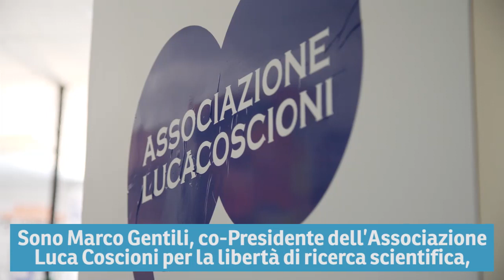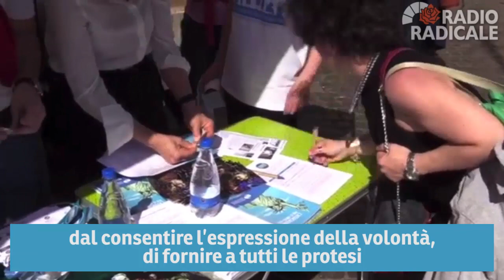L'appello di Marco Gentili (Ass. Coscioni) per il Disability Pride